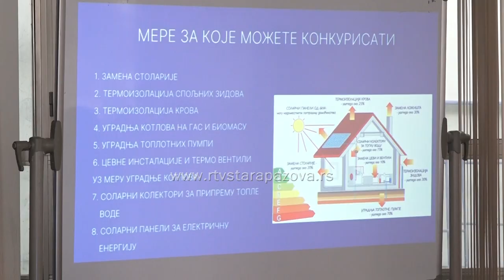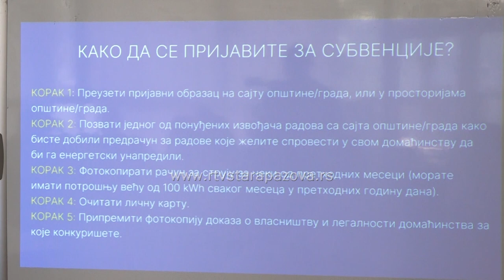Tribina o energetskoj efikasnosti